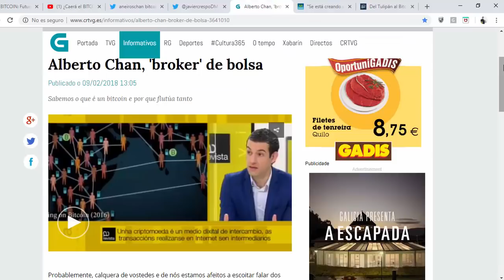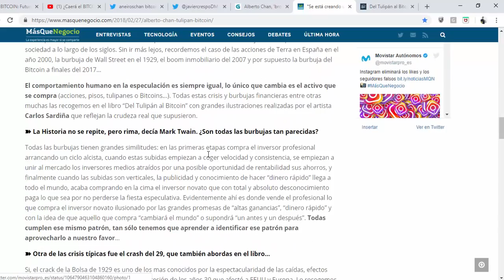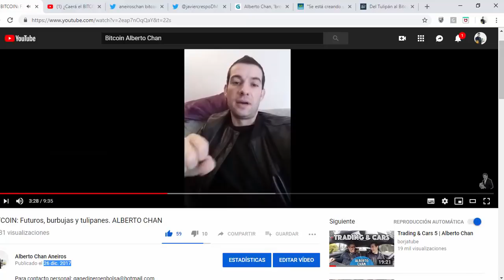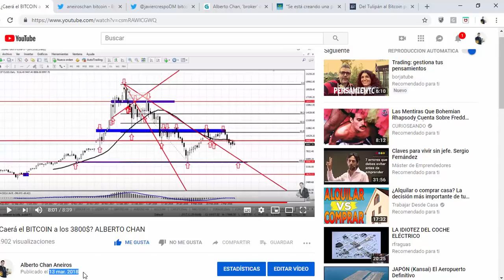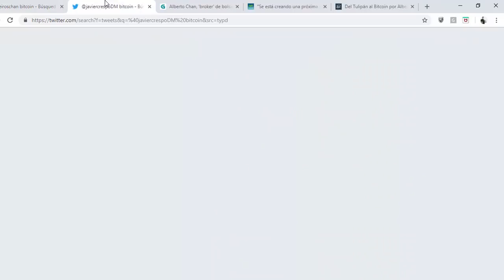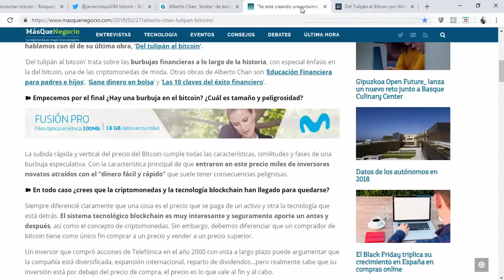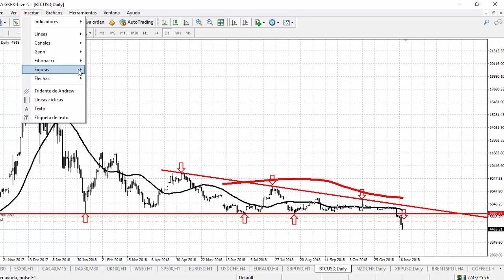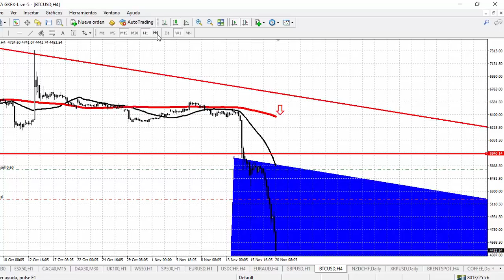DESPLOME DEL BITCOIN, CHARLATANES Y GANANCIAS CON LA BURBUJA del S.XXI